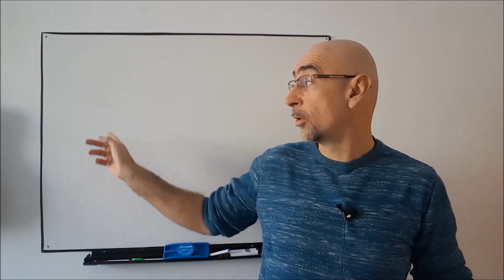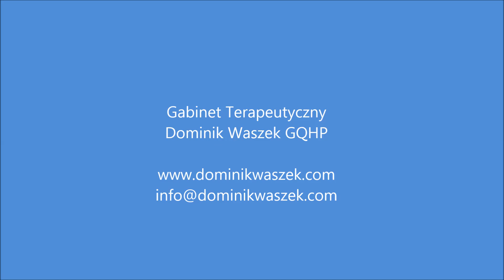Lęk. Jak w praktyce wykonać Krok 2?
Praktyczne wskazówki dotyczące realizacji  Kroku 2 i najczęstszych błędów, jakie przy tej okazji popełniamy. Fragment większego programu o zaburzeniach lękowych, który będzie dostępny już wkrótce.